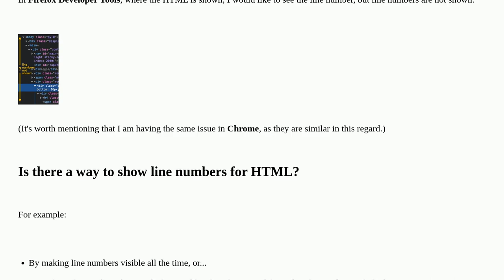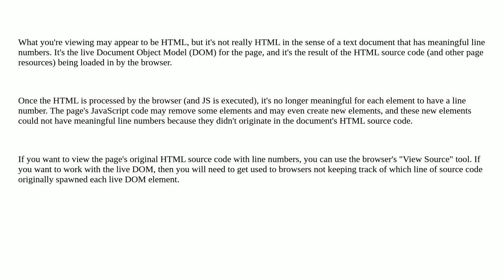How to show line numbers for HTML in Developer Tools?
A special thanks goes out to the community

  google-chrome firefox web-development html tools